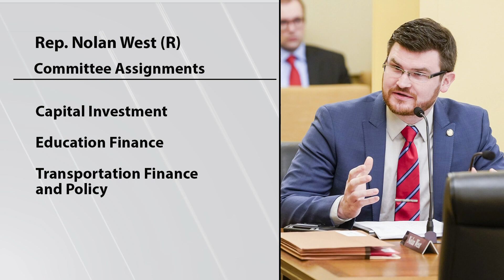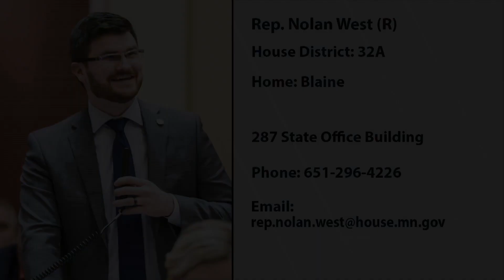Informational interview with Rep. Nolan West (R-Blaine).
Rep. Nolan West (R-Blaine) talks about his life outside of the legislature and some of the legislative issues he’d like to see addressed in 2024.